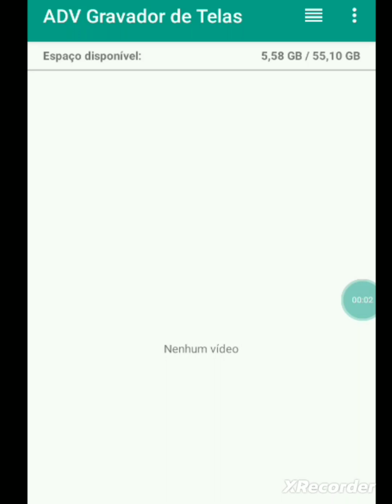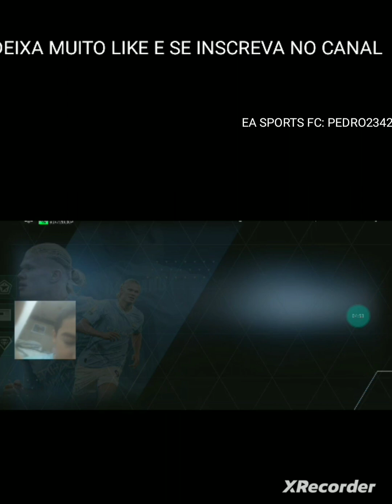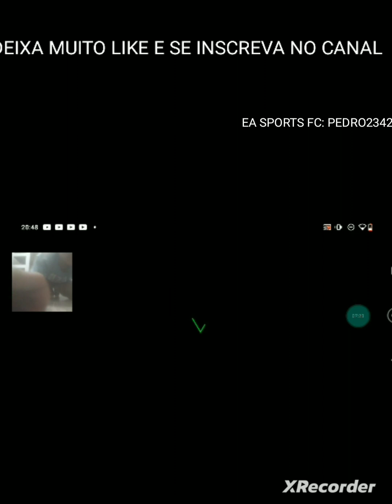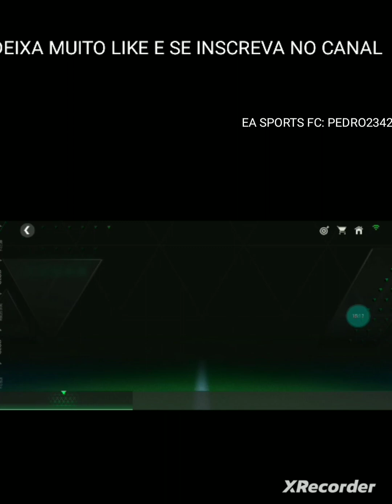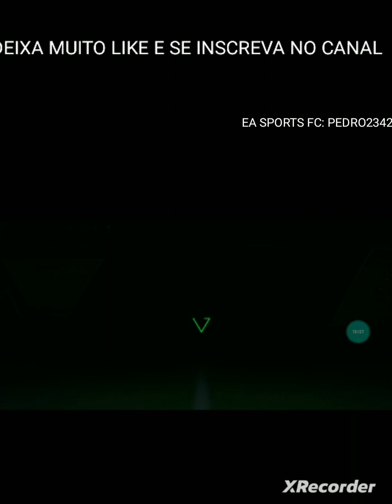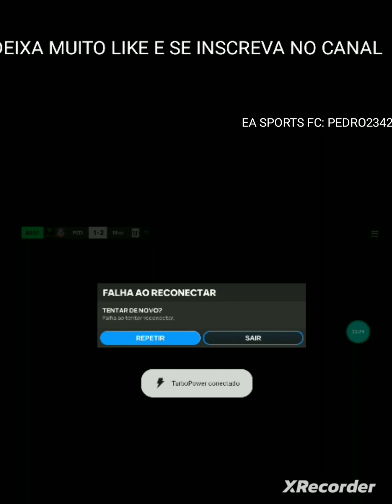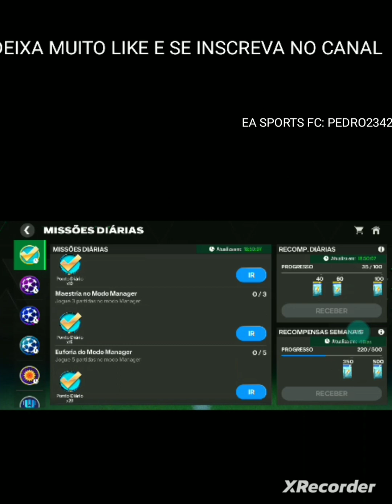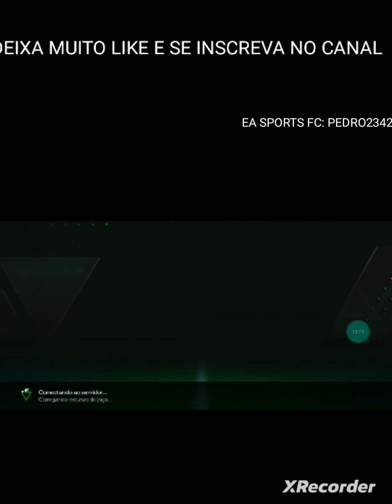jogando EA SPORTS FC mobile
MEU NOME NO EA SPORTS FC MOBILE

PEDRO2342

LIGA: GAVIÕES DA FIEL

 MUITO OBRIGADO PELOS 152 INSCRITOS NO CANAL, VOCÊS SÃO TOP DEMAIS

VALEU GALERA, ATÉ A PRÓXIMA

FALOU E É NÓIS